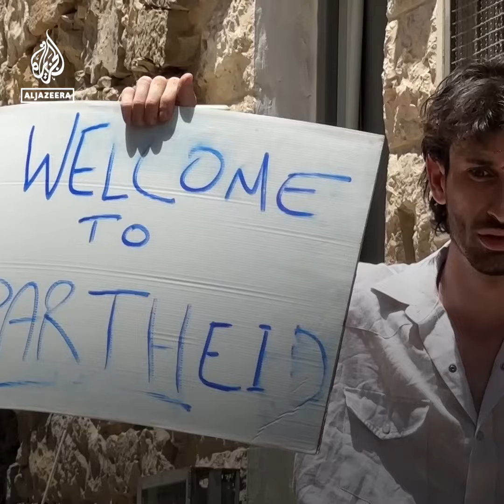Palestinians forced out of home and replaced by settlers | Al Jazeera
A Palestinian family has been forcibly expelled by Israeli forces from their home in occupied East Jerusalem’s Old City. Campaigners say it’s part of a systematic effort by Israel to illegally remove Palestinians from the area.